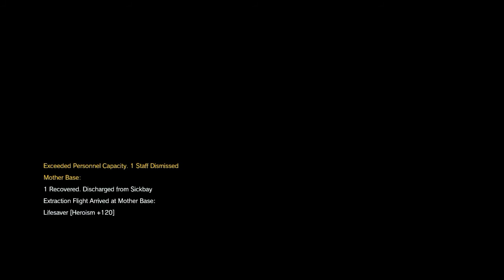Mgs5 Episode 42 Metallic Archaea (Extreme) No Hits Taken, S Rank